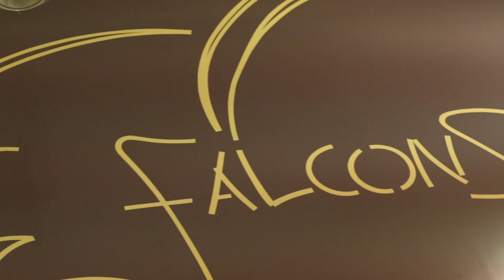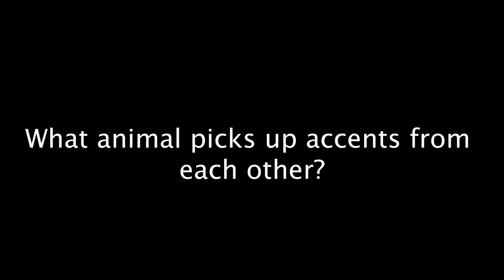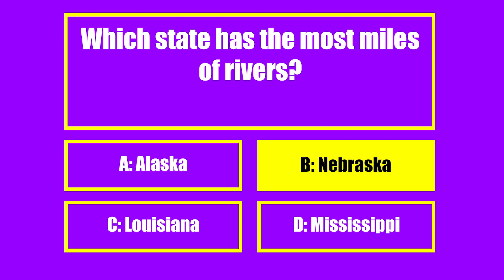November 19, 2019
Anchors: Alexander Garnica & Christopher Bratton